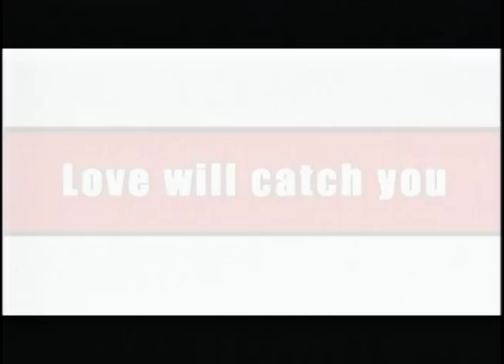You Got Me Official Trailer | Zanjoe Marudo, Toni Gonzaga, and Sam Milby